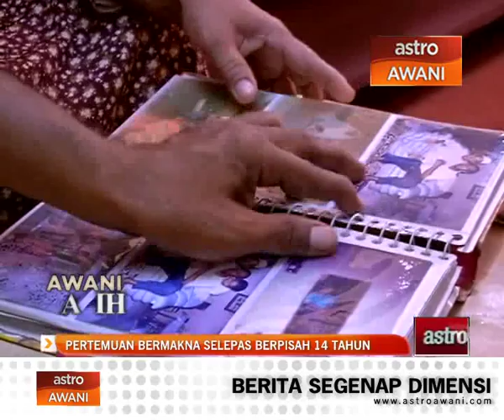Pertemuan bermakna selepas berpisah 14 tahun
Awani Kasih berjaya mempertemukan adik beradik yang terpisah sejak tahun 2000. Junaidah Ahmad mengaku dia dianaiya 14 tahun lalu, dan mendapat perlindungan di sebuah rumah kebajikan di Johor, tujuh tahun selepas itu. Ikuti laporan ini.